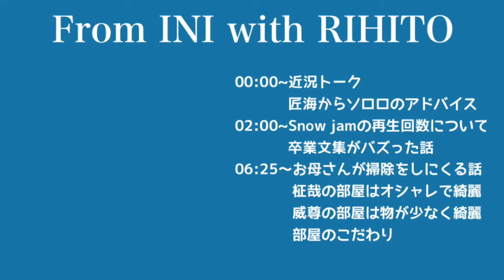【From INI】池﨑理人ソロ回を聴きながら寝る準備しよ♪